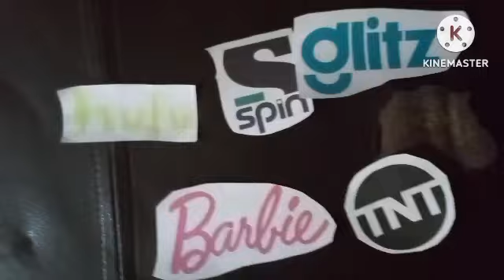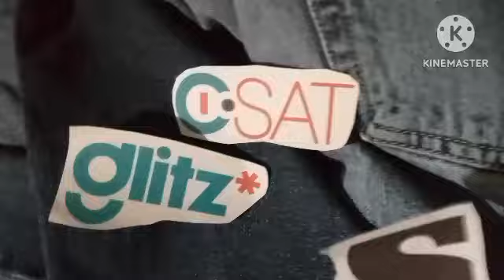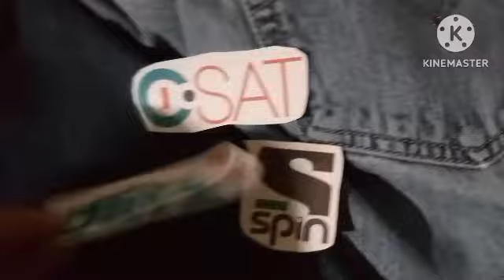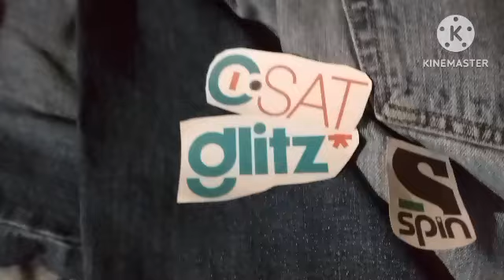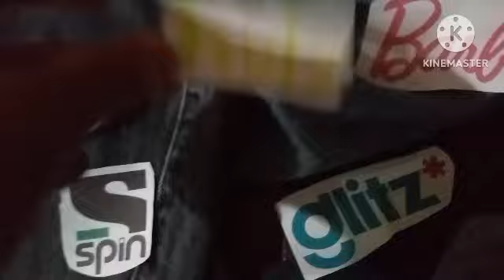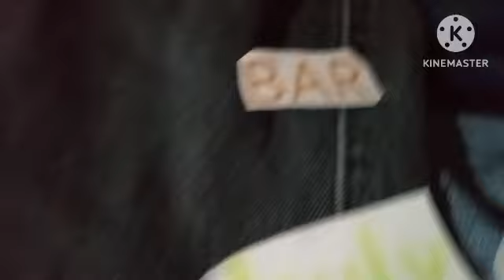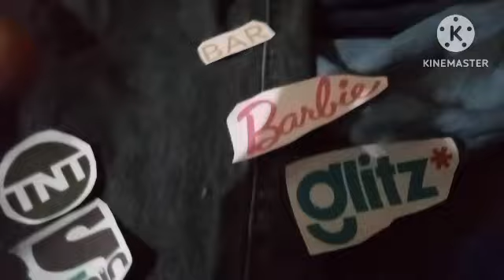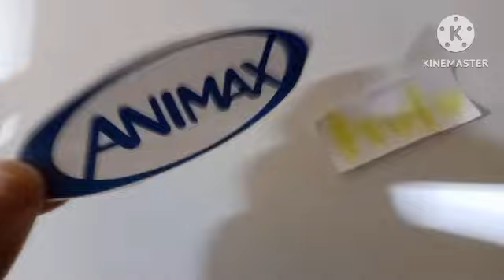Hulu's Wholesome Night Adventures EP 3: Cool Decorations And Bar Attender's New Look